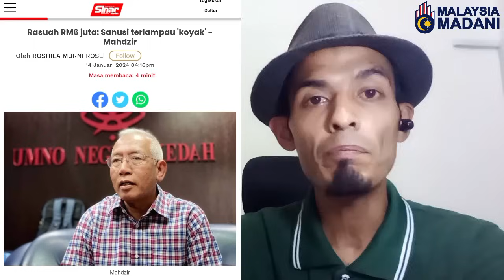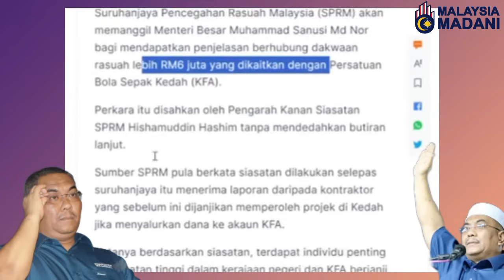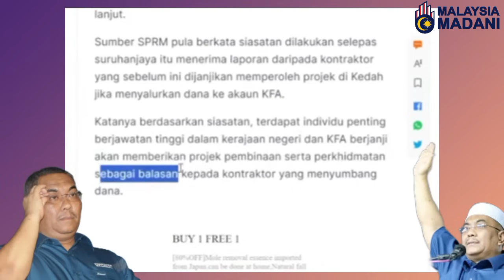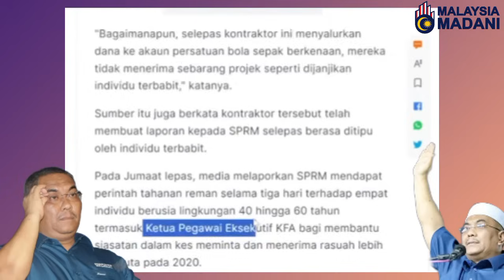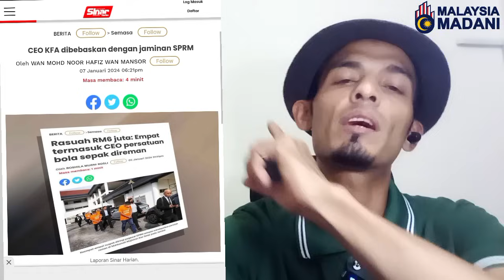Sanusi Hebat Putar Belit Sebelum & Selepas Beri Keterangan SPRM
Setelah Kantoi Heboh Perbuatan Rasuah Yang Di Lakukan Oleh Budak Lantikkam Sanusi, Dengan Melulu Sanusi Keluarkan Kenyataan Dan Lakukan Sidang Media Dan Pelbagai Persoalan Yang Di Soal Kepada Sanusi. Itu Sebelum Di Panggil SPRM.

Selepas Di Panggil SPRM, Sangat-Sangat Berbeza Kenyataan Sanusi Md Nor. berbeza Dan Tak Sama Kenyataan Menteri Besar Kedah Sebelum Di Panggil SPRM.

Beliau Sedang Cuba Dan Usaha Membela Sahabat Beliau Yang Di Katakan Miskin Di Lantik Oleh Sanusi Di Berikan Gaji Rm 5000 Sebulan. Setelah Beberapa Bulan Jadi CEO, Sudah Ada Kes Rasuah Duit RM 6 JUTA Di Masukkan Ke dalam Akaun KFA. Sanusi Kata Duit Tu Ada Sebelum Di Panggil SPRM, sele0as D8 Panggil Beliau Kata Duit Di Gunakan Bayar Hutang. PULAK !!!

Tahu-Tahu Sanusi Kata Duit Telah Di Berikan kembali. Pulak !!!

So Perbuatan Unsur-unsur Rasuah Telah Berlaku, Kerana Di Janjikan Projek
, Telah Berlaku Rasuah duit Masuk Ke Akaun Melalui Cek Yang Di Berikan Kepada CEO KFA..

apa Penyebab Kontraktor  Itu Kemberikan RM6 JUTA ?? Kerana Kontraktor  Itu Telah Di Janjikan Projek, Sebab Itulah Kontraktor  Itu Serahkan RM6 JUTA Tersebut !

So Nantikan Keputusan SPRM.